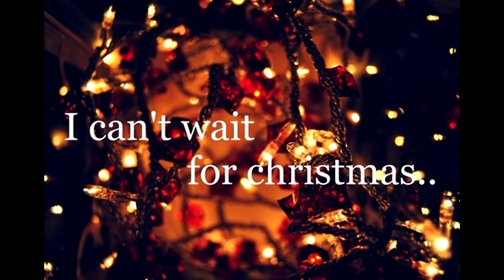El Abeto [HD] - Villancicos de Navidad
Navidad a la Carta, todo sobre la Navidad: recetas navideñas, decoración, villancicos, amigo invisible, o hacer que Papá Noel y los Reyes Magos envíen una carta personalizada a los peques